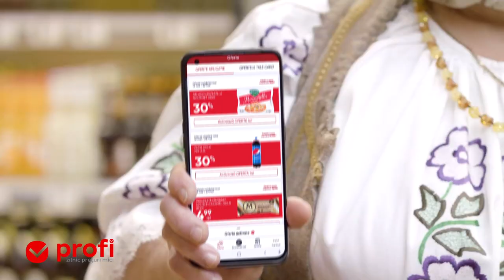Descarcă aplicația Profi și activează oferta de 30% reducere la Pepsi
Răcorește-ți zilele cu Pepsi!  Doar în aplicația Profi găsești Pepsi Cola, pet de 2,5L cu 30% reducere. Descarcă aplicația și activează oferta!